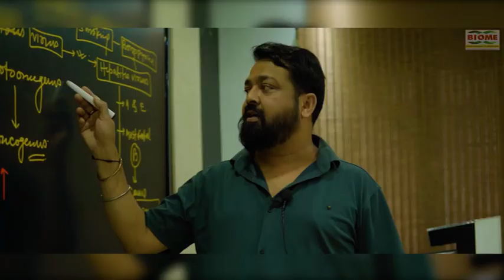निजी विश्वविद्यालय शिक्ष नहीं दे रहे बल्कि अपनी डिग्री बेच रहे हैं, विधायक लंबोदर महतो ने उठाया सवाल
notification.